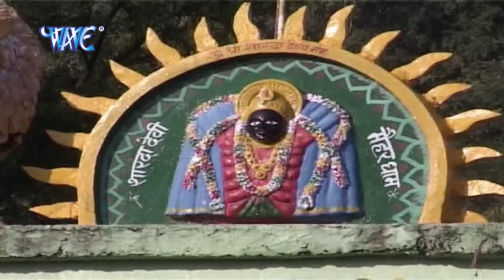Nav Din Bhukhab Mai Ke Bartiya | Mai Ke Dular | Sunil Yadav "Surila" | Bhojpuri Devi Geet 2016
Album - Mai Ke Dular
Singer - Sunil Yadav "Surila"
Song - Nav Din Bhukhab Mai Ke Bartiya